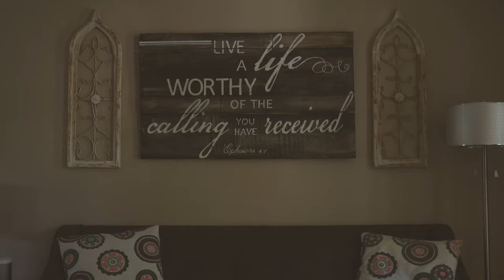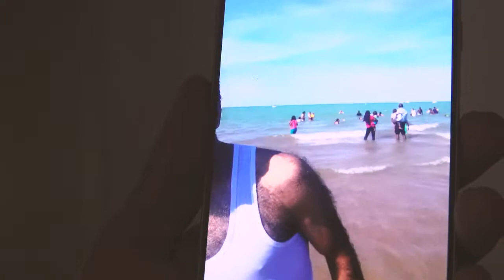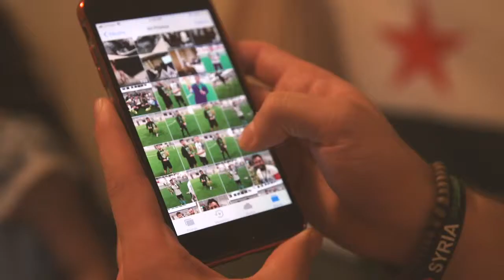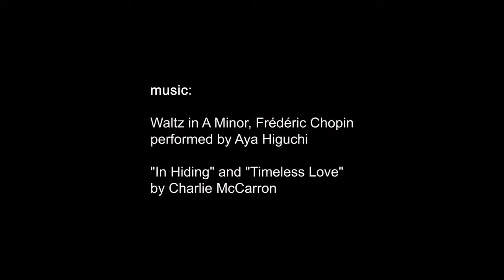Love Thy Neighbor | The Perennial Plate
A young family tries to practice the teachings of Christ, a friendship with a Syrian Refugee family ensues.  The 6th in a series of non partisan films about American life.